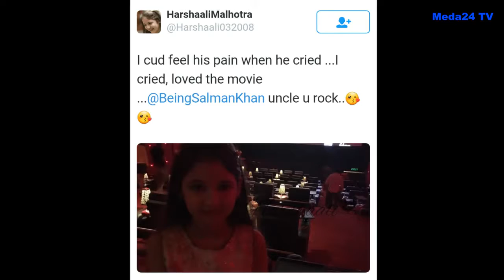সুলতান কেমন লাগলো মুন্নির !! Harshaali Malhotra twitts after watching SULTAN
‘সুলতান’ দেখে নিজের প্রতিক্রিয়া টুইটারে জানিয়েছে হর্ষালি। ছোট্ট মুন্নি লেখে, অনস্ক্রিন সলমনকে কাঁদতে দেখলে তারও খুব কষ্ট হয়। ফাইটিং-এর দৃশ্যে সলমনকে আঘাত পেতে দেখে কেঁদে ফেলেছে সেও।